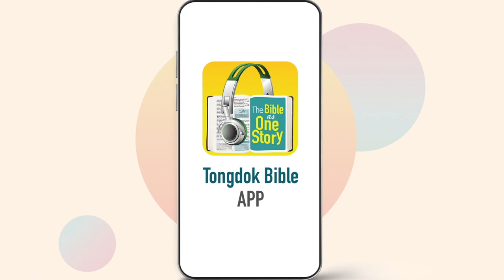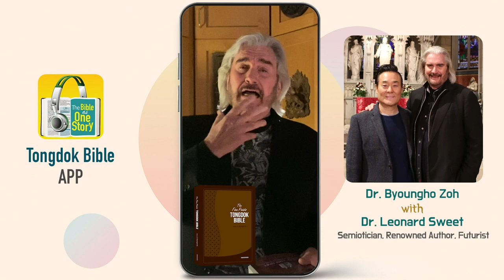Tongdok Bible | Day 165 | 2Kings 3-5 | The meaning behind Elisha’s miracles | Dr.Byoungho Zoh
The meaning behind Elisha’s miracles
The backdrop to the miracles carried out by Elisha contained God's sorrowful heart who watched disciples struggling while evil prospered.